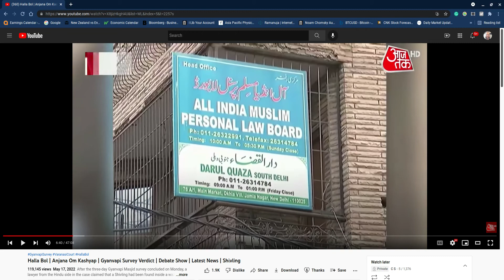Almost 20 Temple Lands Contested by our Hindu brothers in India.